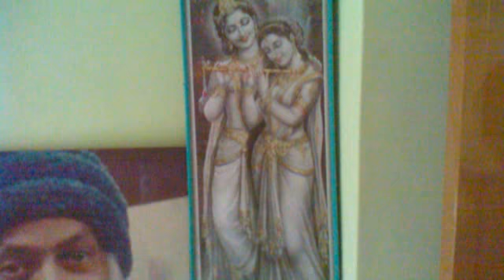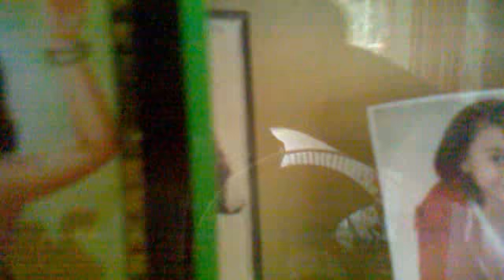SWAMI HARIDAS HOME FOR SANYASINS